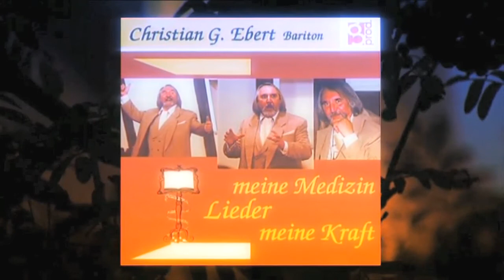Lied an den Abendstern – Christian G. Ebert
Ton: Stefan Gäbler · gaebler-productions
Realisierung: Chemnitz TV – Wolfgang Lange/Frank Hofmann

Christian G. Ebert erfüllte sich seinen Jugendtraum, Opernsänger zu werden. Wenn auch nicht als Wolfram in Wagners „Tannhäuser“, so stellt sich doch die Augustusburg in seinem Video als wunderbare Kulisse dar.